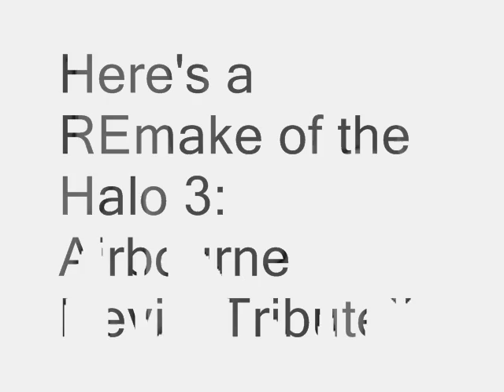Halo 3: Airbourne Devilz Tribute Remake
A Remake because I want to remake it lolz...